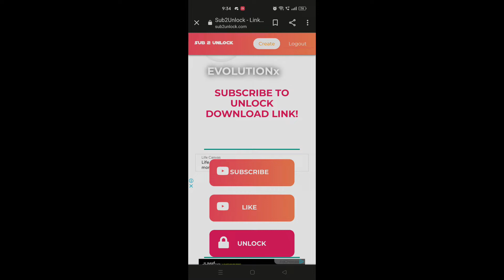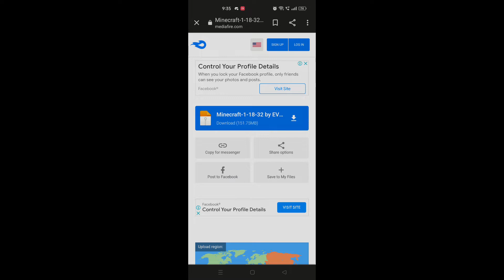Minecraft latest version download | 1.18.32 | MediaFire LiNK